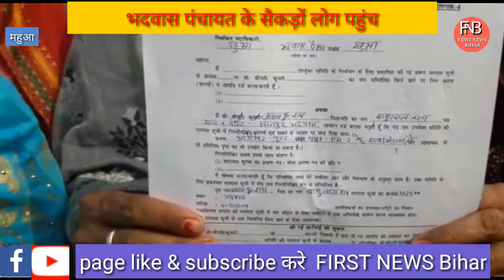FIRST NEWS महुआ प्रखंड कार्यालय पर भदवास के लोगों ने किया प्रदर्शन